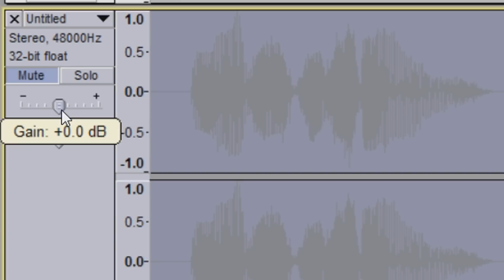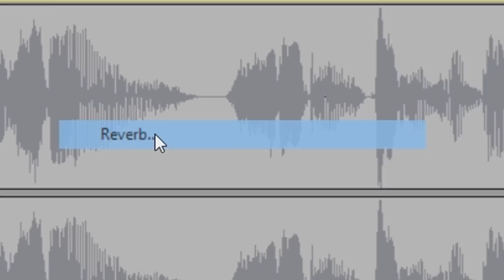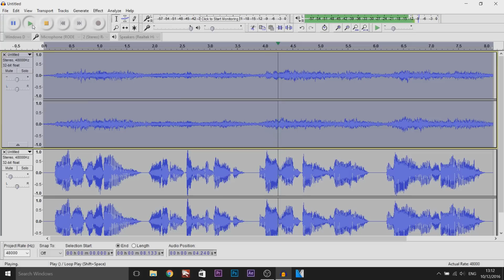How To: Create a Scary Ghost Voice Effect in Audacity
How To: Create a Scary Ghost Voice Effect in Audacity! In this video, I will be showing you how to create a scary ghost voice effect in Audacity! To do this effect, it is very quick and easy, just make sure you follow the correct settings.

Reminisce 2 - Da Tooby

UPLOAD SCHEDULE:
Videos will be uploaded at 1am GMT Timezone every Monday, Tuesday, Wednesday, Thursday, and Friday. -
▼My equipment: